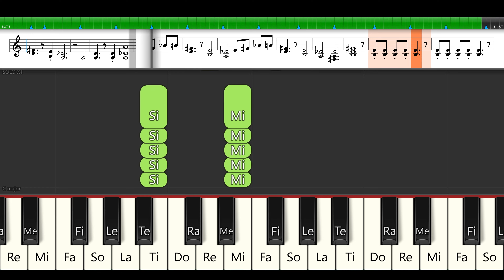Nunca quise | Intoxicados | Piano 1 tutorial |By Roberto Profe